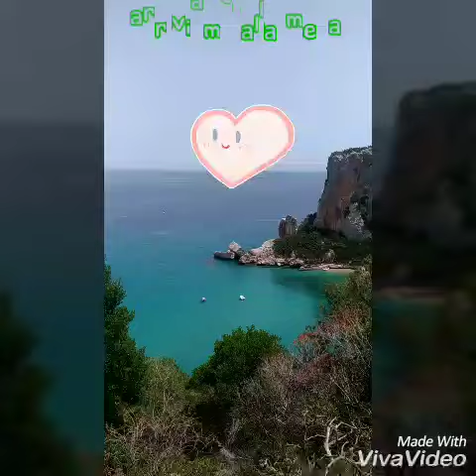ArcheoLucia a Cala Luna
Un breve video che vi farà innamorare